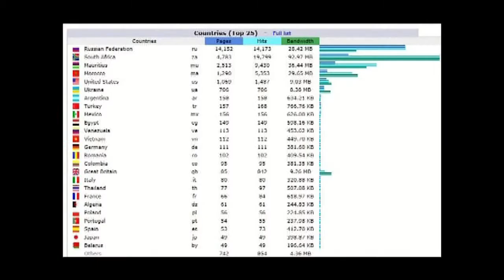Sending 2013 - Murray en Christine Louw